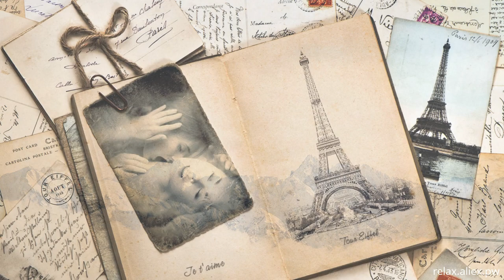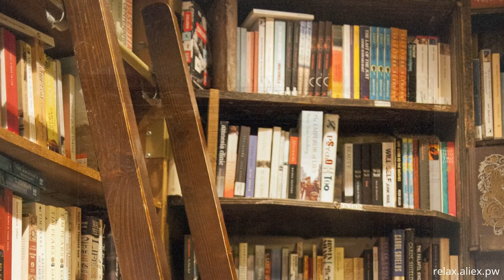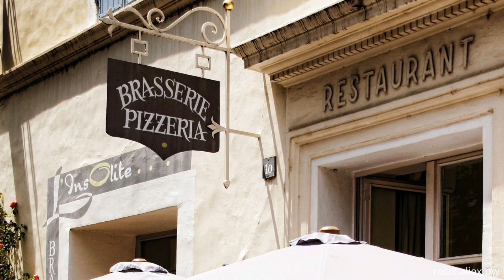Relax video france 162 bs